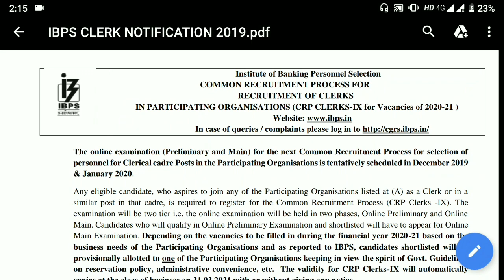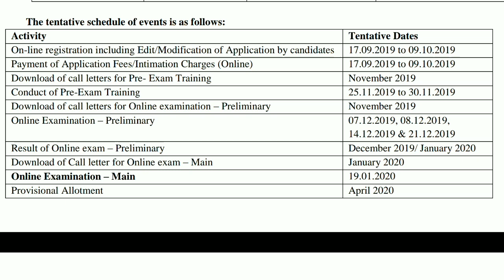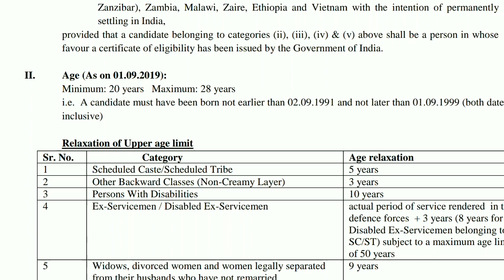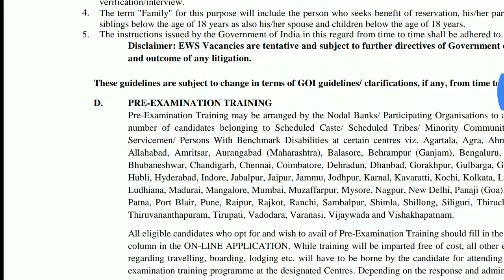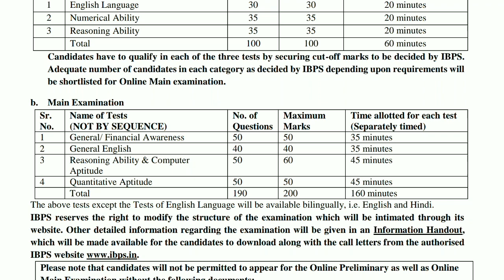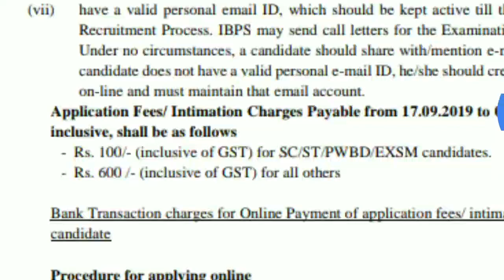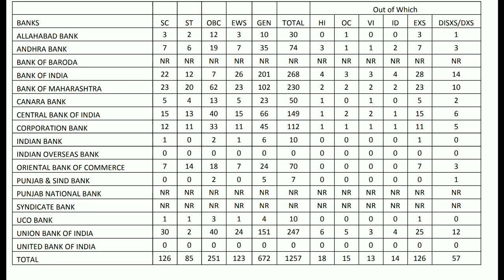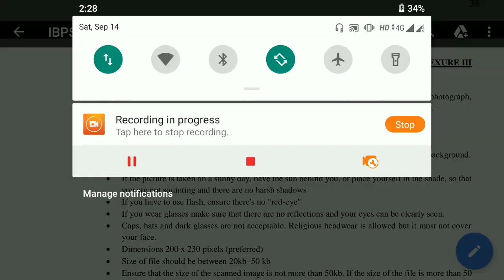IBPS Clerk 2019 Notification | Syllabus | Exam Pattern | Eligibility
This Video discuss complete notification of IBPS CLERK 2019